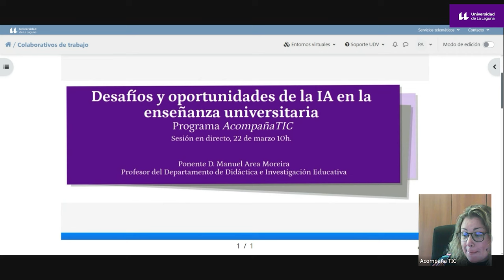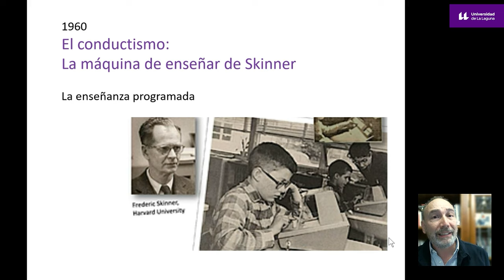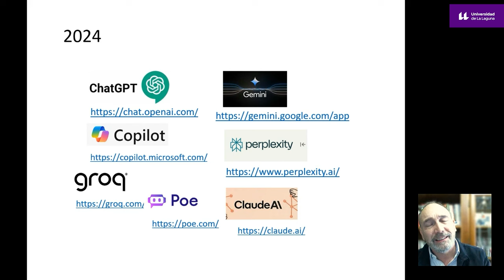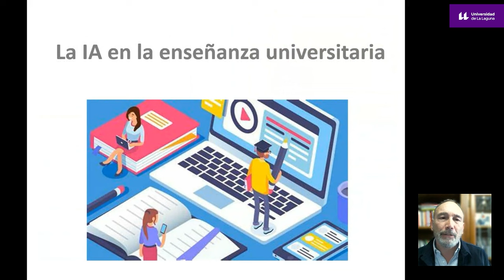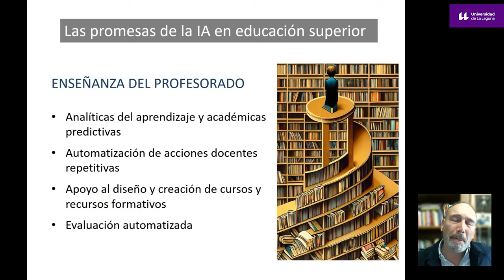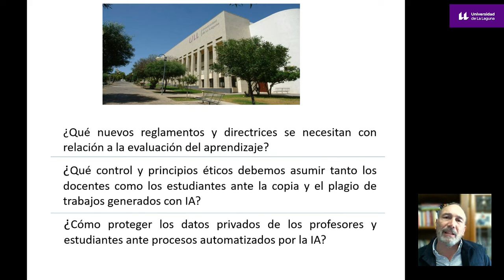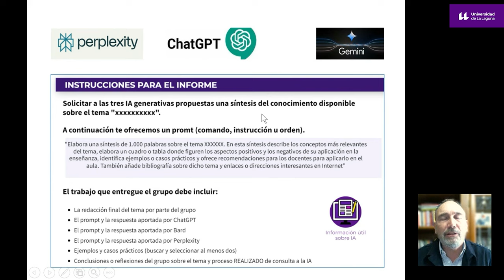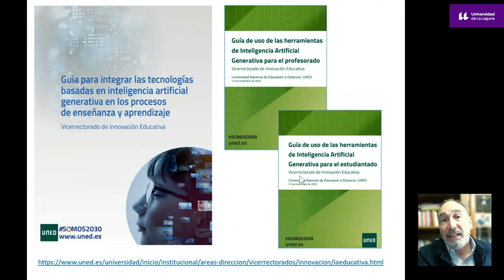Sesión en directo Acompaña TIC: Desafíos y oportunidades de la IA en la enseñanza universitaria